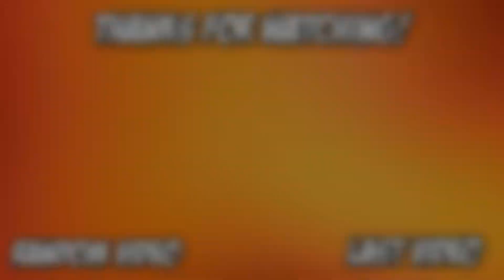A Typical Day on Fortnite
So I decided to jump on fortnite since I cant' stand black ops four, and I ran into these ABSOLUTE units. I didn't have my microphone with me but I think I would have ruined it if I did. I hope you enjoy!